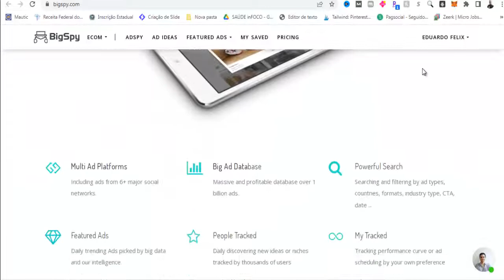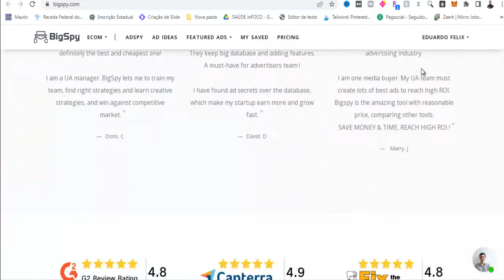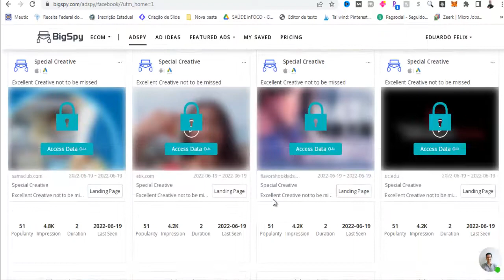Como Espionar os Anúncios dos Concorrentes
Nesse Vídeo, Você Vai Aprender a Espionar os Anúncios dos Concorrentes 😉.

APROVEITE QUE VOCÊ ESTÁ AQUI PARA APRENDER COMO ESPIONAR OS ANÚNCIOS DOS CONCORRENTES  [NÃO SAIA SEM SEU PRESENTE]

Nesse vídeo você vai aprender o Passo-a-Passo Simples e Objetivo de Como Espionar os Anúncios dos Concorrentes.

Isso Ajudará Bastante o Canal, fazendo o Youtube exibir para outras pessoas que também estiverem buscando Como Espionar os Anúncios dos Concorrentes ! Você estará Ajudando Muita Gente por conseguirem Aplicar a Solução Passo-a-Passo …

ESSE VÍDEO TAMBÉM PODE AJUDAR A :

# como descobrir anuncios de concorrentes
# como espionar anuncios
# como espionar anuncios dos concorrentes no facebook

Bom … Quero Finalizar esse Vídeo agradecendo pela sua visita e pela Visualização, Curtida e Comentário no Vídeo, bem como Sua inscrição no Canal! Isso mostra sua Gratidão pelo Passo-a-Passo que consegui aplicar vendo o Tutorial Como Espionar os Anúncios dos Concorrentes .

↪ Este vídeo é sobre :
espionar anúncios,
espionar concorrentes no facebook,
como descobrir anuncios dos concorrentes,
como espiar anuncios,
UCneNES3t5Zw4Gn7nwk61LlQ